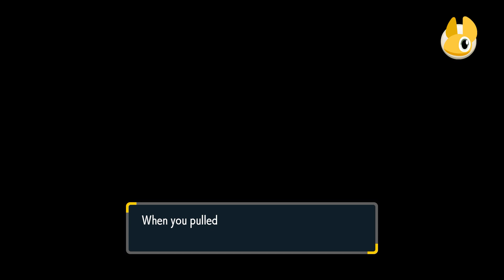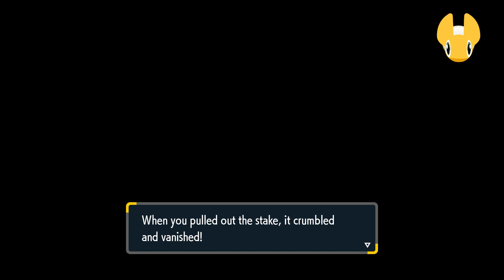POKEMON SCARLET and VIOLET! ALL LOCATIONS GREEN BLACK STAKES AND SHRINE!